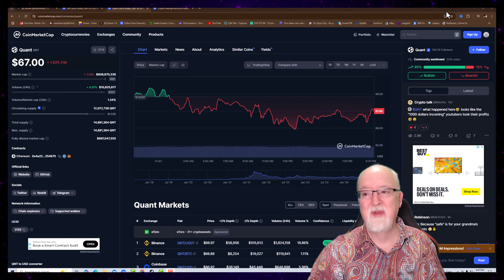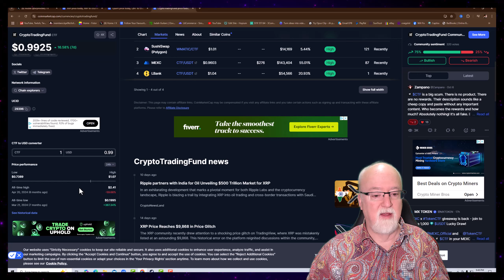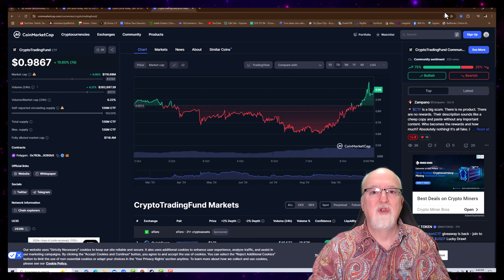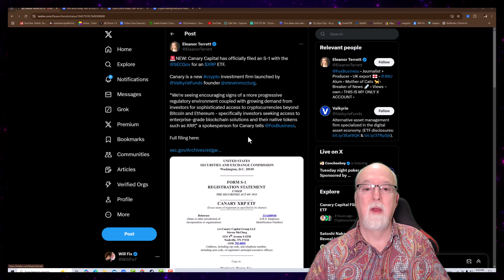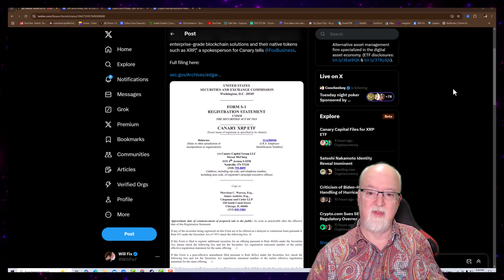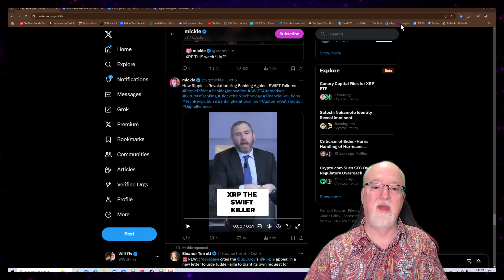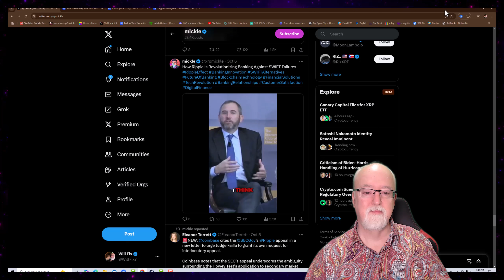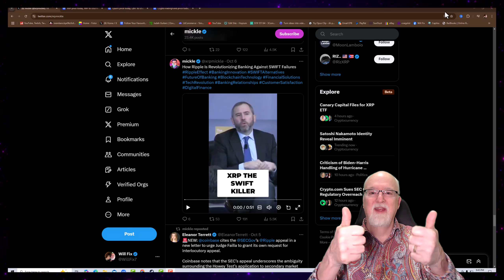XRP is still focused on this $20 Trillion dollar market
Caleb And Brown Brokerage:

Exit Strategys, high yield selling due to high liquidity, crypto investing, Institutional grade custody.

$50 free!

BUY TOKENIZED RENTAL PROPERTY TODAY FOR AS LITTLE AS $35 A TOKEN!
(Suggested amount to start with:$250 but not required)

Your $50 crypto journey begins here! Tap the link to claim your welcome bonus!

Link to use to BUY RIPPLE STOCK
you get a $500 credit using this link

Series 65 license course

Buy golden silver at a discount!

To buy precious metals at a discount we’ve been gifted an opportunity from Andy Schectman owner of Miles Franklin Precious metals Exchange, all you have to do is email them at :

You must tell them that “Will Fix” sent you :-)
Uphold GET $20 for free with your first
$100 of coin purchase !

USE THE LINK BELOW TO GET THE $20

$50 free!

HOW DO I MAKE MONEY WITH CRYPTO?